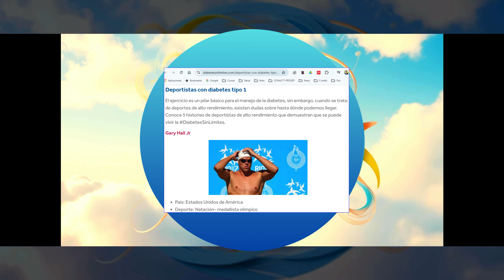V2024.11: Sensor de glucosa en niños y adolescentes - Parte 2: Desafíos y Ventajas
En esta sesión se aborda la SEGUNDA PARTE (Desafíos y Ventajas) de la publicación “Uso del sensor de glucosa en niños y adolescentes: una guía práctica” de Cherubini et al (2020).
💠 También se comparten reflexiones y experiencias sobre el tema.
📝 Agradeceremos cualquier comentario, retroalimentación o experiencia compartida, siempre con responsabilidad y respeto.
⚠️Nada en nuestros sitios/videos/publicaciones constituye, o está destinado a constituir, asesoramiento profesional de ningún tipo, ni se pretende hacer diagnóstico, prevenir y/o tratar enfermedad o condición de salud alguna.
⚠️La declaración completa de la Exención de Responsabilidad (Disclaimer) se puede encontrar en el siguiente vínculo